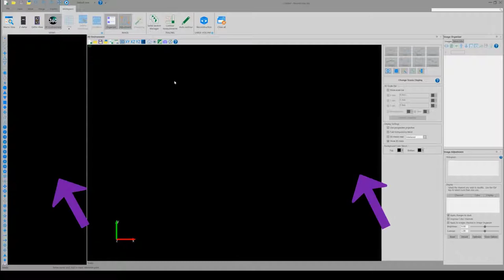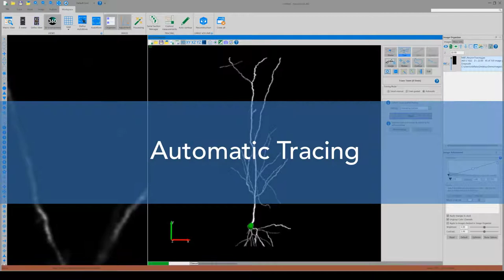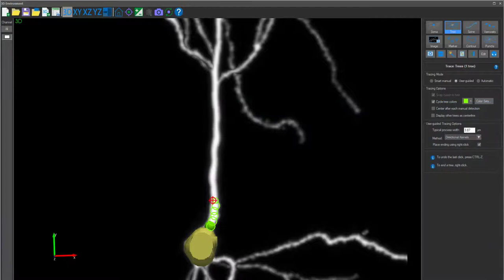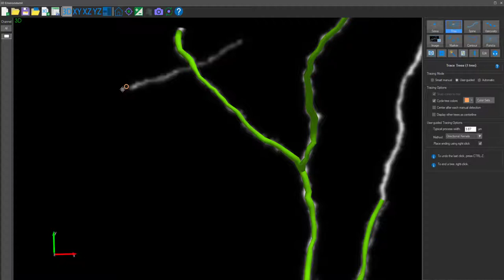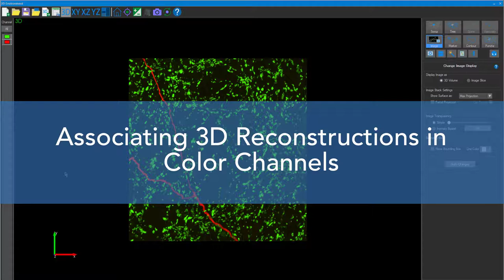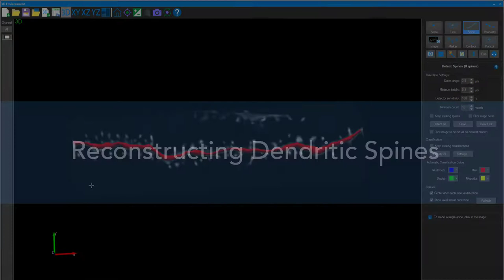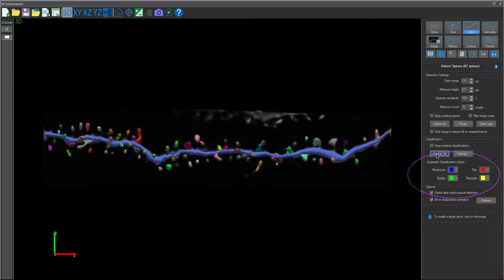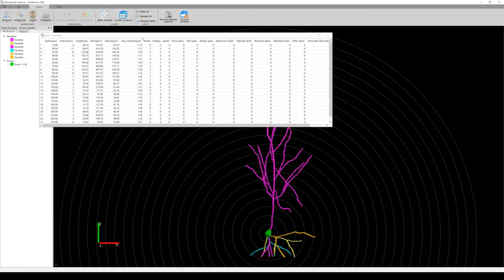Introduction to Neurolucida 360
Neurolucida 360 is the premier tool used by neuroscientists to quickly and accurately reconstruct intricate neuronal structures that range in scale from complex, multicellular networks of neurons to sub-cellular dendritic spines, varicosities and putative synapses.

With the sophistication to analyze specific neuronal structures such as axons, basal dendrites, apical dendrites, and axon-carrying dendrites, you can completely reconstruct and analyze any neuron in any species.

Machine learning and the most advanced image detection algorithms allow you to confidently reconstruct cells using a variety of labeling and microscopy techniques.

Engineered to work efficiently with even the largest 3D datasets using precognitive image handling intelligence.

Whether you are interested in analyzing individual neurons or the interactions of neurons, see why Neurolucida 360 far surpasses all other software for automatic neuron reconstruction!

0:00 Introduction
0:46 Automatic Soma Detection
1:10 Tracing Methods
2:01 Automatic Tracing
3:33 User-Guided Tracing
4:33 Smart Manual Tracing
5:17 Associating Reconstructions in Color Channels
5:42 Reconstructing Puncta
7:00 Detect Puncta Based on Proximity
7:33 Reconstructing Dendritic Spines
8:19 Classifying Dendritic Spines
8:45 Reconstructing Varicosities
9:38 Neurolucida Explorer
10:13 Outro